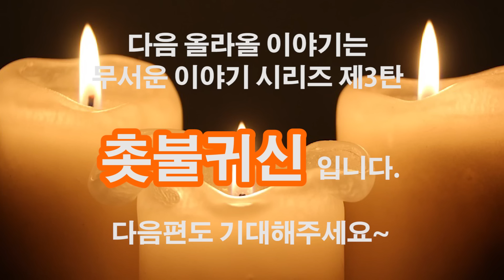대왕 장수풍뎅이 결투 - 뽀로로대왕 vs 패티여왕 ★뽀로로 장난감 애니 (Giant Beetle fight with Pororo Friends)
뽀로로나라 VS 패티나라의 대결투전!
장수풍뎅이 병사들로 벌이는 전투의 승자는 과연 누구일까요!?
360도 회전하는 대왕풍뎅이끼리의 흥미진진한 1:1 결투까지!

뽀로로 장난감 애니메이션 제50화

대왕 장수풍뎅이 결투 -뽀로로대왕 VS 패티여왕- 편

Pororo Toy Animation #50

Giant Beetle fight Green Beetle VS Yellow Beetle

ポロロおもちゃ アニメ第50話

巨大昆虫カブトムシ対決